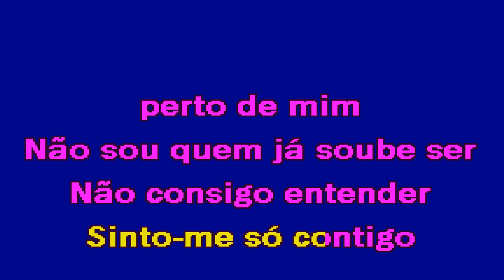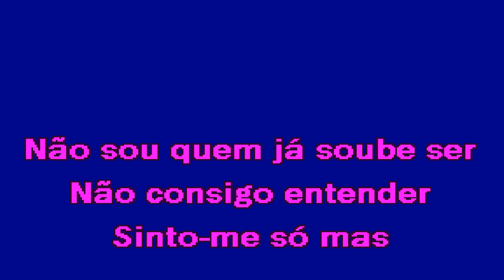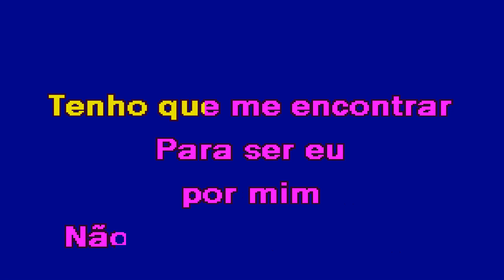POR MIM Rita Guerra & João Paulo Rodrigues Karaoke